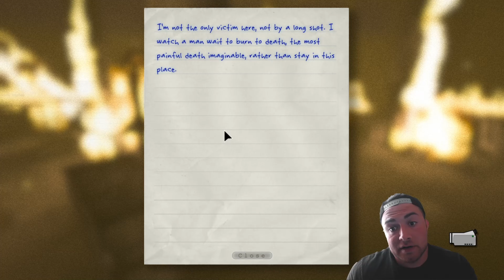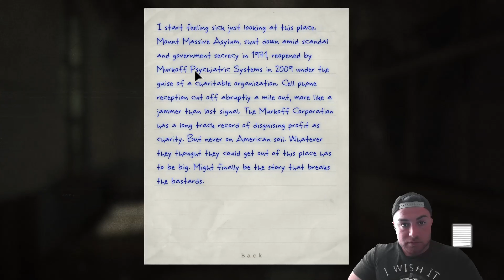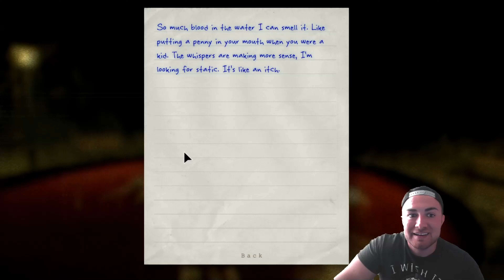Outlast Final Boss in Underground Lab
After Father Martin commits self-immolation in the chapel of the Administration Block, Miles enters the elevator, rigged by Martin to go to the Underground Laboratory. It passes the Administration Block, then, continues to the lab. Upon entering the lab, Miles discovers dead guards at the front desk, where Martin had shown him the security footage of The Walrider throwing and smashing the guards to their deaths. After passing through many hallways, Miles reaches a door that triggers an alarm, and, with it, the Walrider. The Walrider chases Miles until he comes to a set of double doors; Miles is then grabbed by Chris Walker and thrown aside. Before Walker can kill Miles, he is grabbed by the Walrider from behind, thrown into the walls repeatedly, and ripped apart from the inside. Miles automatically uses his camcorder to record this event, giving the player Death of the Soldier.